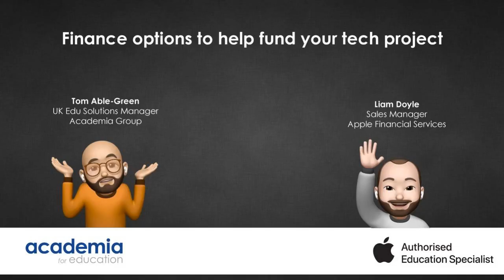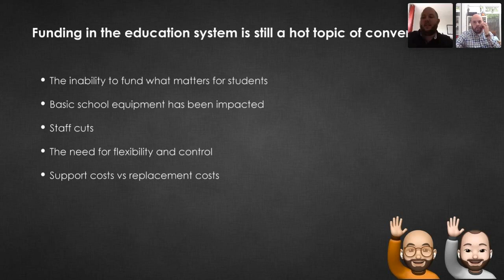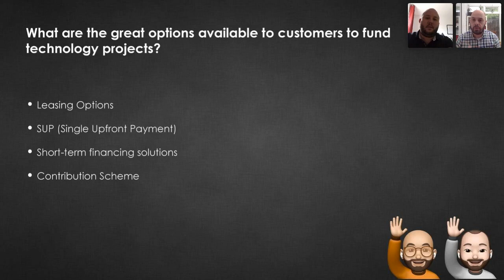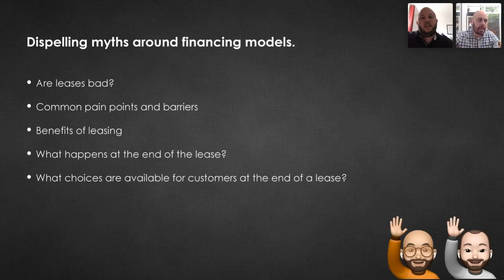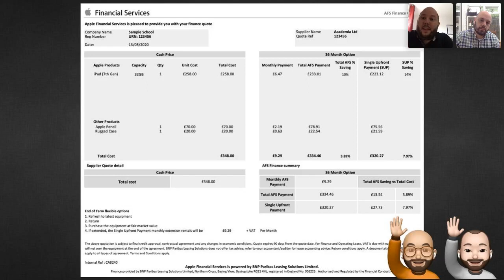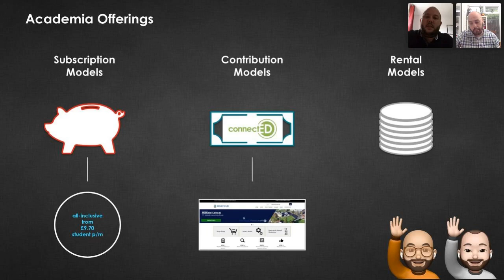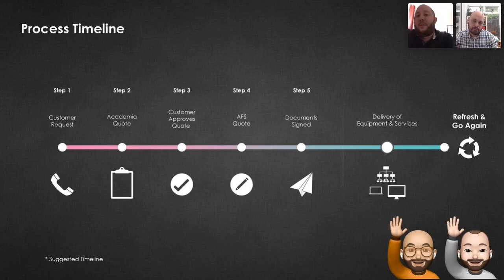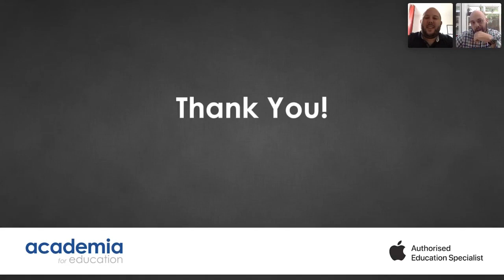Finance options to help fund your tech project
Funding in the education system is still a hot topic of conversation. TAG and Liam Doyle from Apple Financial Services will discuss the great options available to customers to fund technology projects, from class sets to 1:1 schemes. We will dispel the myths around financing and also talk about how changing the mindset around financing can open a route to successful sustainability.